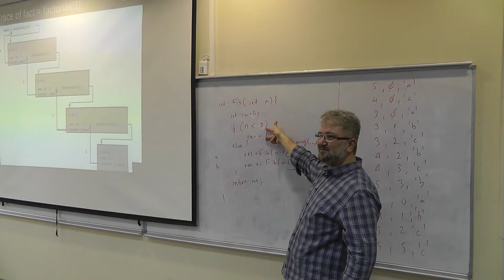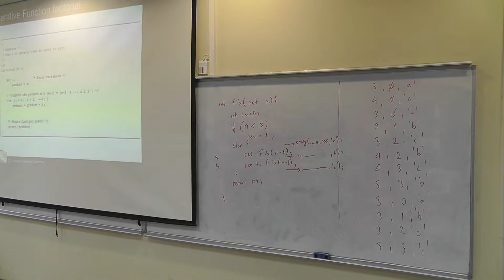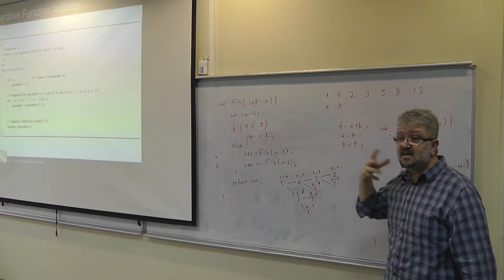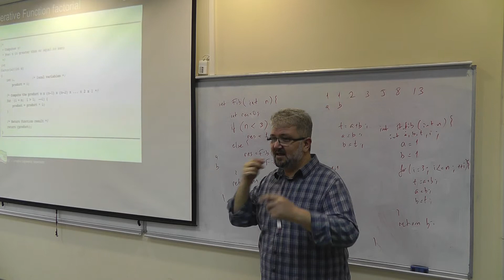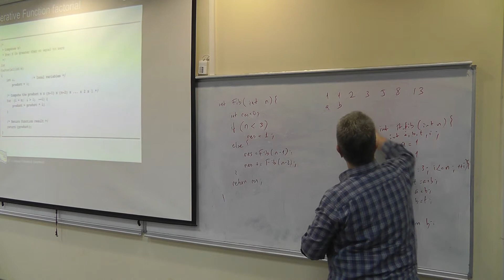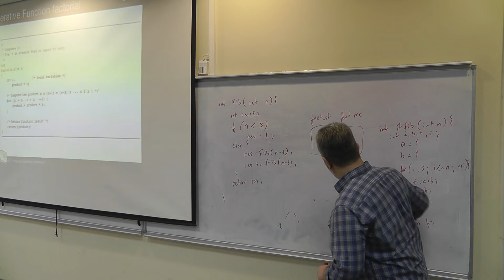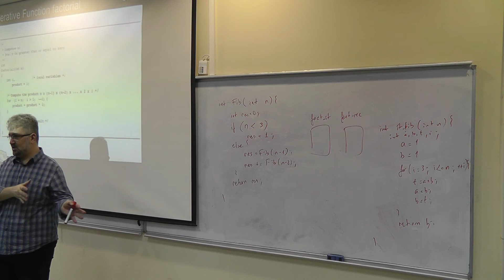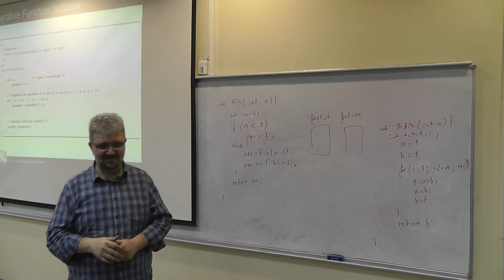CSE 102 Lecture 16 part 2 09.04.2015 Spring